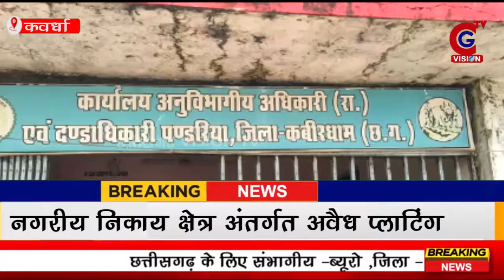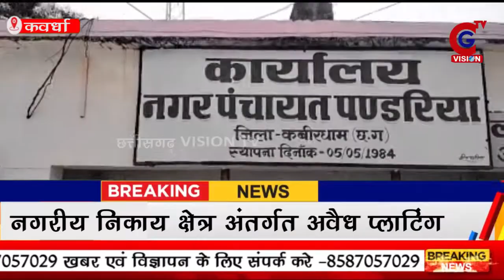Kawardha : नगरीय निकाय क्षेत्र अंतर्गत अवैध प्लाटिंग | cg vision tv